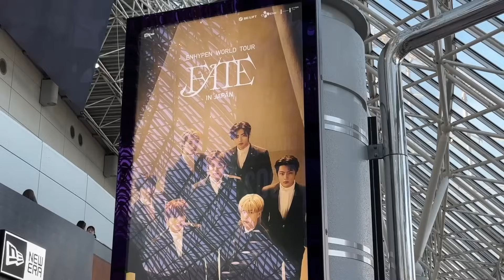🇯🇵🇰🇷 エンハイプン東京ドームライブ ENHYPEN WORLD TOUR 'FATE' IN JAPAN 2023